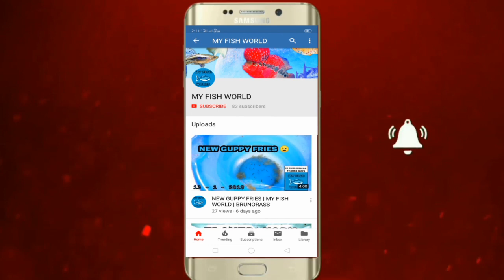PONDY Fish Farm 2nd tour | MY FISH WORLD| Bruno Rass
This video is mainly about a famous fish farm in Pondicherry  second tour on 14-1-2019

FARM NAME    : FISH CORNNER
SHOP KEEPER : SWAMINADAN

WATCH THIS VIDEO FULLY AND ENJOY THIS VIDEO

ANY DOUBTS MEANS TELL AT COMMENTS